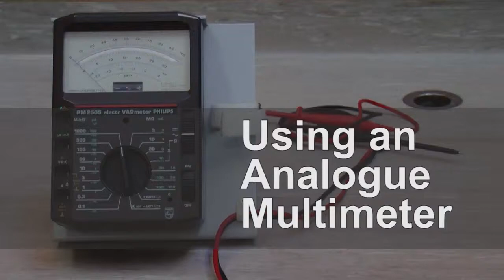Analogue Multimeter Introduction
Here's an introduction to using an analogue multimeter.